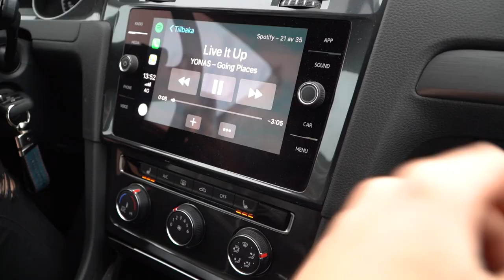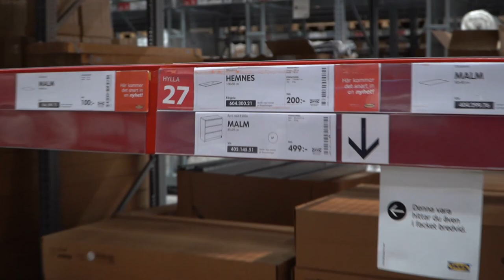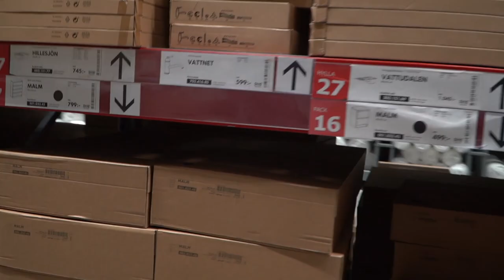Träningspass på IKEA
Evelina ville dra till IKEA, självklart måste jag dokumentera detta!
glad är jag för det annars hade jag aldrig fått se hur hon kämpade med denna möbel haha
hoppas ni gillar denna korta video

FÖRÖVRIGT SÅ HATAR JAG GÅ PÅ IKEA!